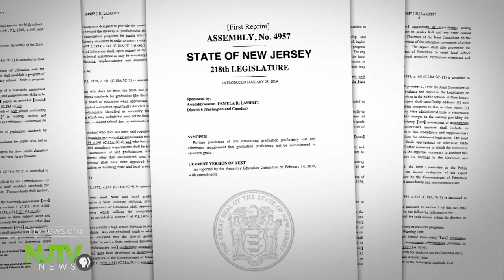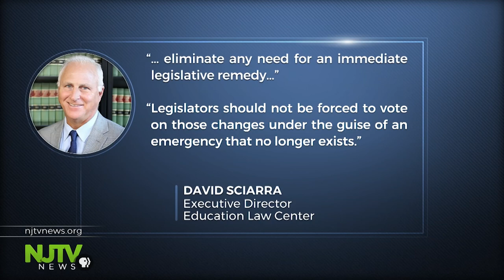Bill to change graduation requirements put on hold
After mounting pressure from a grassroots parents group, a bill to change standardized testing requirements was pulled at the last minute.